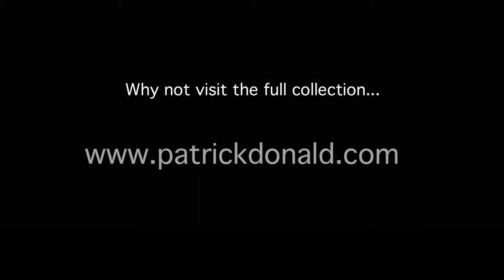Dublin People - Patrick Donald Photography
Dublin People Photography, by Award Winning Irish photographer, Patrick Donald.

for a full selection of his work, or call into his Dawson St Gallery in Dublin.